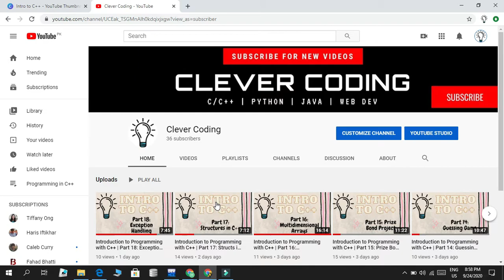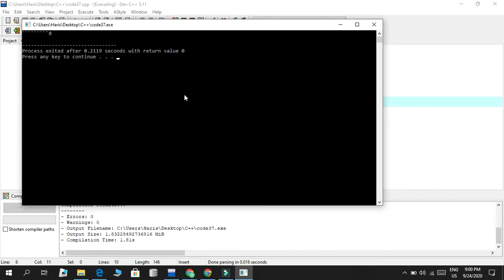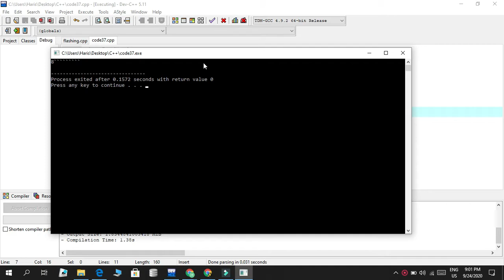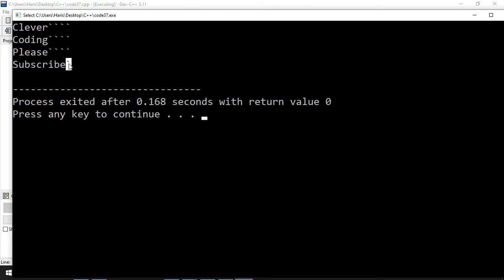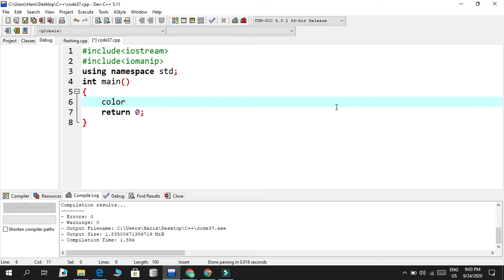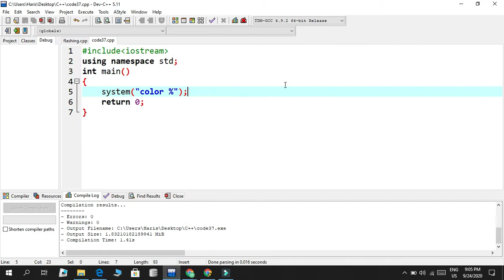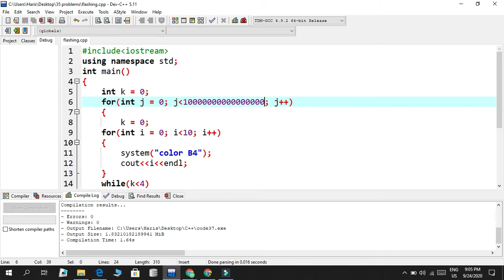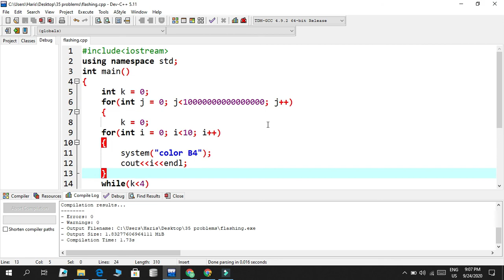Formatted Output | Introduction to Programming with C++ | Part 19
Formatted Output : Several library functions help you convert data values from encoded internal representations to text sequences that are generally readable by people. You provide a format string as the value of the format argument to each of these functions, hence the term formatted output.

Gear⚙️
Laptop: HP Spectre 13
Microphone: PC Mic